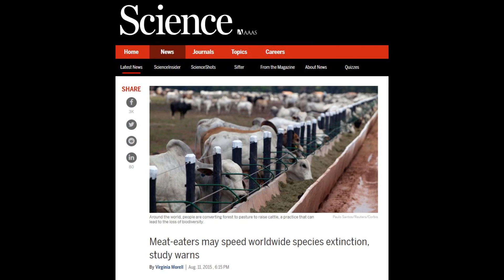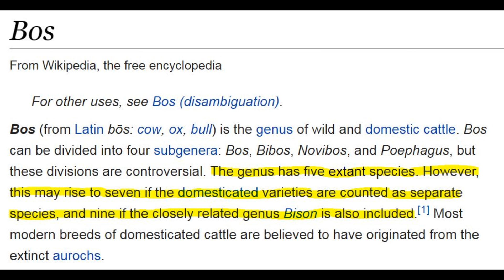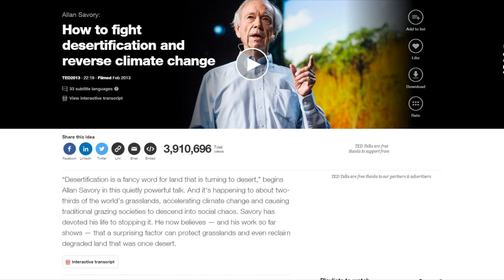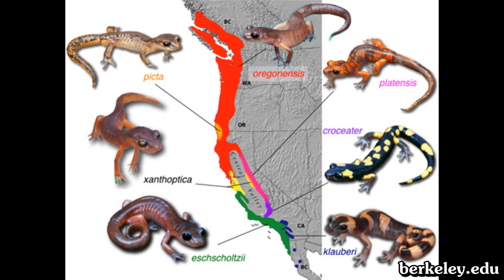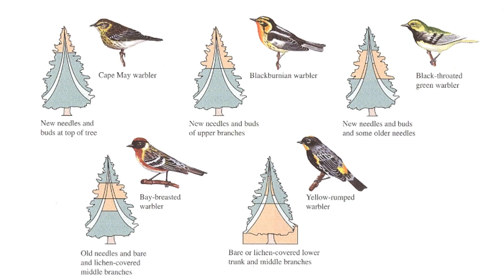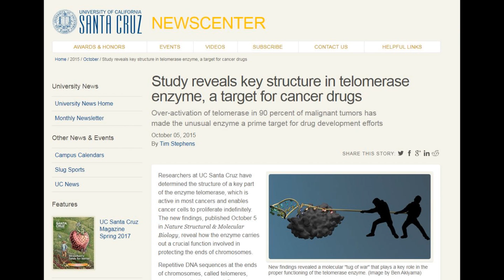Will farm animal species go extinct if the world goes vegan? If so, does it matter?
Species extinction is a controversial topic, but it's an important one to address because we see these arguments on both sides, and it's logically associated with some rather troubling concepts.

*References*